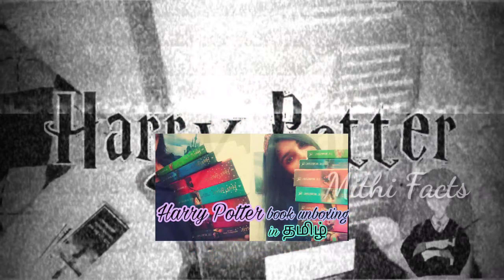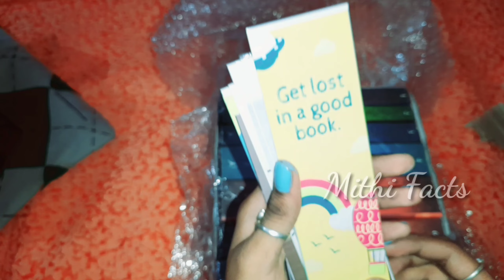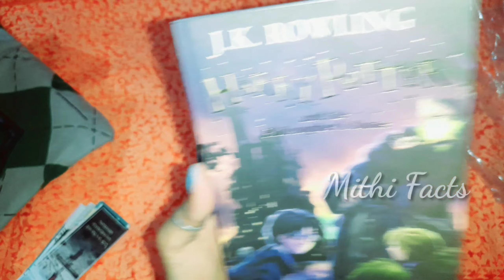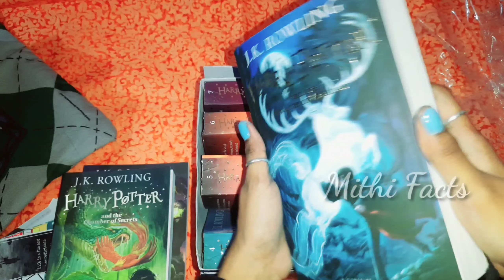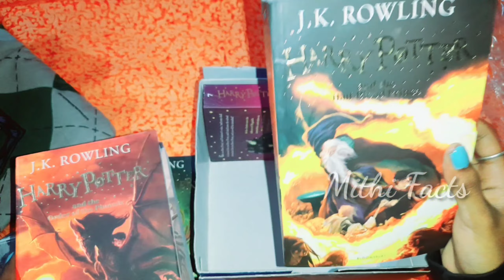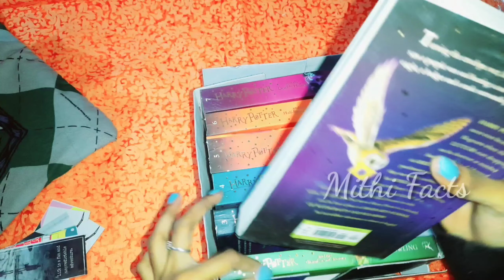Harry Potter unboxing video in தமிழ் ⚡Mithi Facts